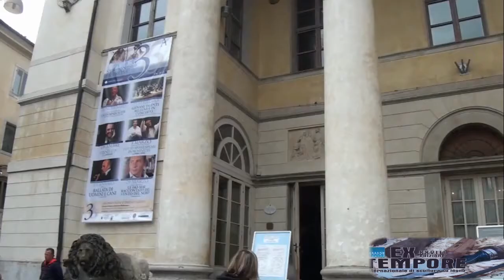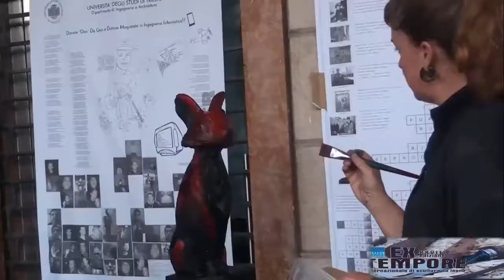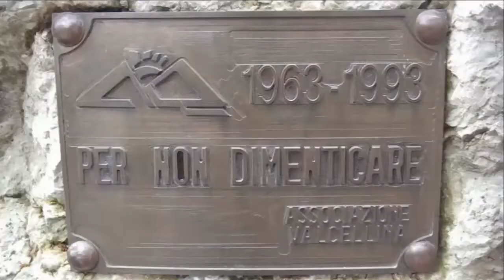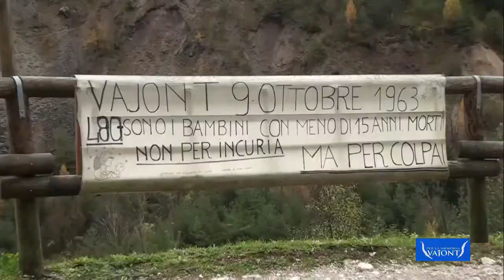CATERING A BELLUNO NOVEMBRE 2013